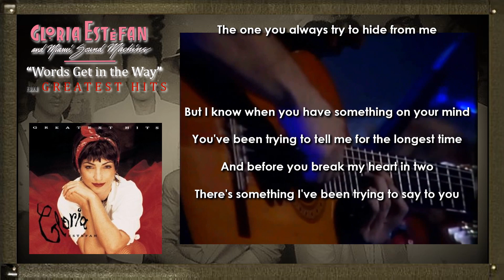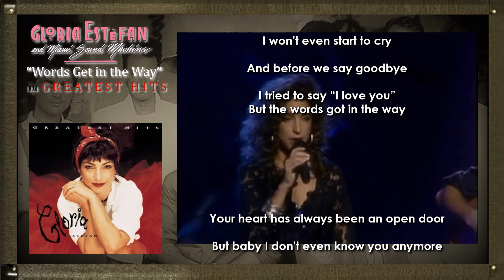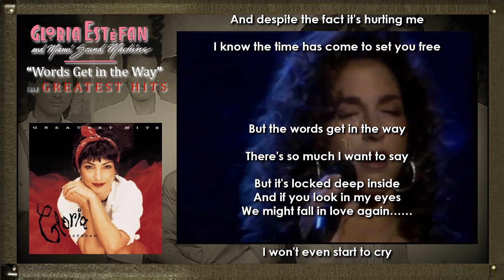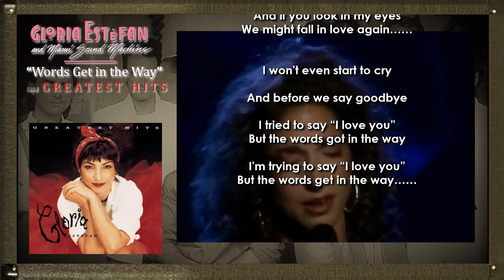GLORIA ESTEFAN - Words Get in the Way with Lyrics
"Words Get in the Way" is a song written by Gloria Estefan and released as the third single from her band, Miami Sound Machine, on their second English language album, and ninth overall, Primitive Love. The song is a ballad and became the highest-charting song off the album.